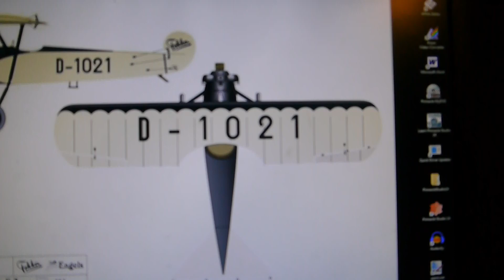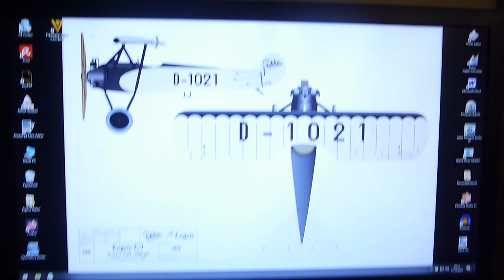Early morning again...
...hardly time to comb me hairs. so that you have things to see and watch.